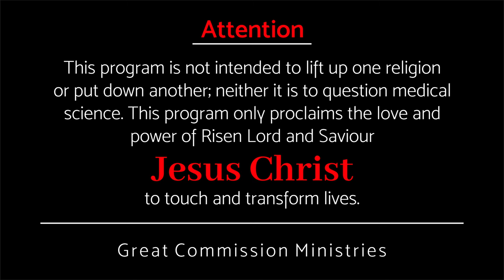കളവായി സാക്ഷിപറയുമ്പോൾ || Pr Binoy Jose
പ്രശ്‌നത്തെ കണ്ട് ഭയപ്പെട്ട് നമ്മുടെ സന്തോഷം നഷ്ട്ടപ്പെടുന്ന അവസ്ഥയാണോ ?...
Is the situation where you lose your happiness because of fear? ...